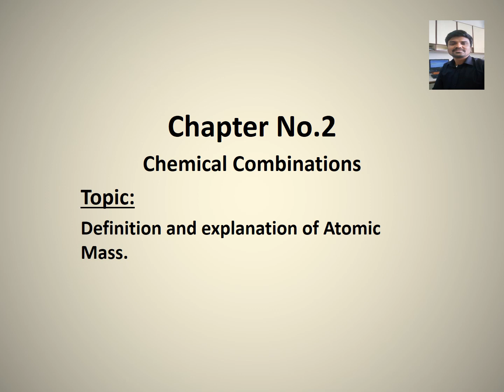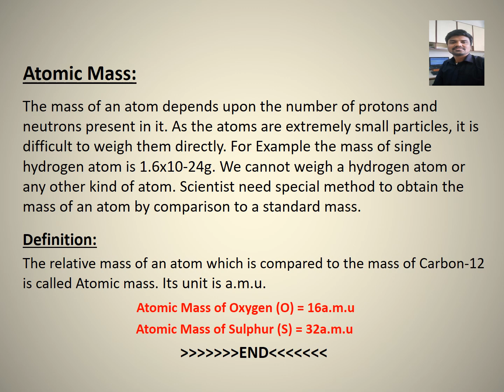chemistry for 9th class I chapter No 2 Law of Chemical Combinations/Atomic Mass (GCSE/ Hindi/Urdu)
In this video, we will learn about the Atomic Mass and little introduction of Atom and also learn how Atom came into existence and also little introduction of Atoms by Daltons Atomic theory.